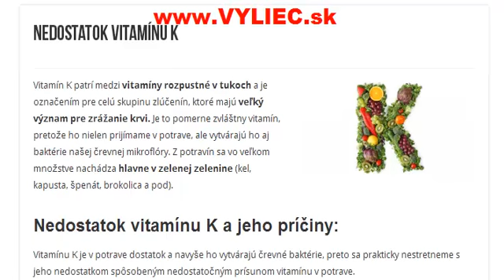Nedostatok vitamínu K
Ako sa nedostatok vitamínu K prejavuje, ako tento nedostatok diagnostikovať a ako ho liečiť?Prečo je vitamín K veľmi dôležitý?